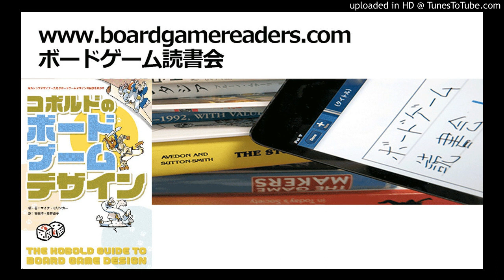ボードゲーム読書会『コボルドのボードゲームデザイン』採録（第7回/終）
・マイク・セリンカー「正確なルールを書く」
・ティーウィン・ウッドラフ「終わったと言われるまで終わりじゃない」
・スティーブ・ジャクソン「試作品の驚くべき過ち」

マイク・セリンカー編『コボルドのボードゲームデザイン』（安田均・笠井道子訳、グループSNE刊、2019）

原著：The Kobold Guide to Board Game Design, edited by Mike Selinker (Open Design LLC, 2011)

プレゼンター：カズマ